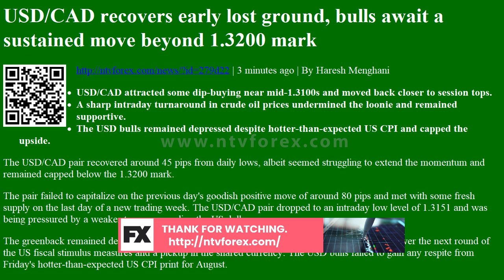USD/CAD recovers early lost ground, bulls await a sustained move beyond 1.3200 mark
. 3 minutes ago . By Haresh Menghani USD CAD attracted some dip buying near mid 1.3100s and moved back closer to session tops. A sharp intraday turnaround in crude oil prices undermined the loonie and remained supportive. The USD bulls remained depressed despite hotter than expected US CPI and capped the upside. The USD CAD pair recovered around 45 pips from daily lows, albeit seemed struggling to extend the momentum and remained capped below the 1.3200 mark. The pair failed to capitalize on the previous day s goodish positive move of around 80 pips and met with some fresh supply on the last day of a new trading week. The USD CAD pair dropped to an intraday low level of 1.3151 and was being pressured by a weaker tone surrounding the US dollar. The greenback remained depressed through the early North American session amid uncertainty over the next round of the US f...